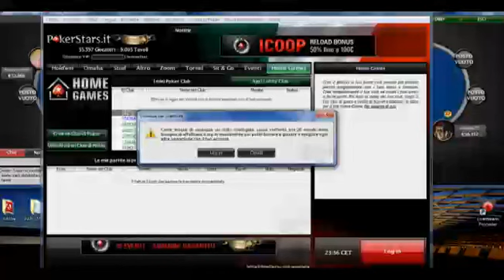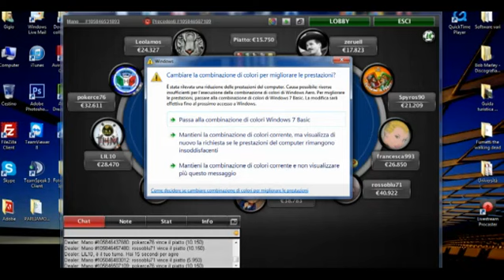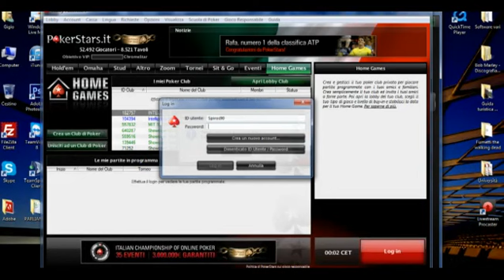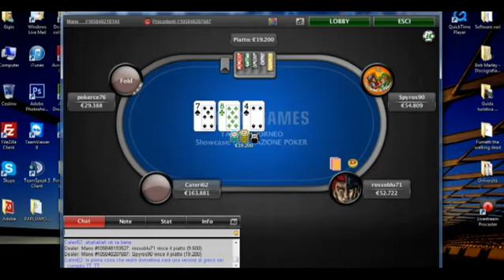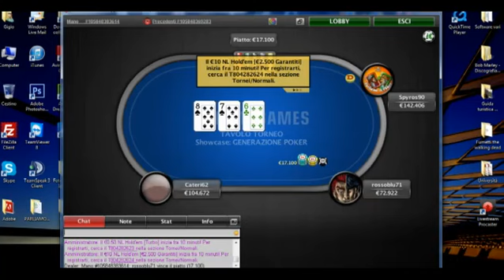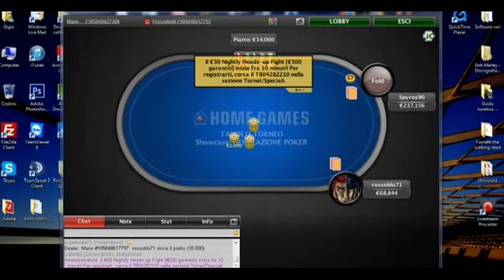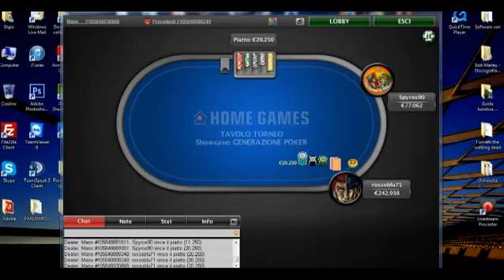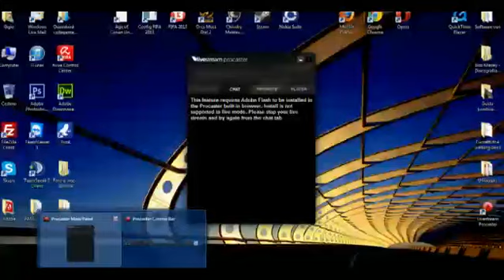HGPT Tappa 1 [21/10/2013]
Home Games Poker Tour è un torneo a classifica che coinvolge 6 Club Homegames, una cosa così NON SI ERA MAI VISTA PRIMA!